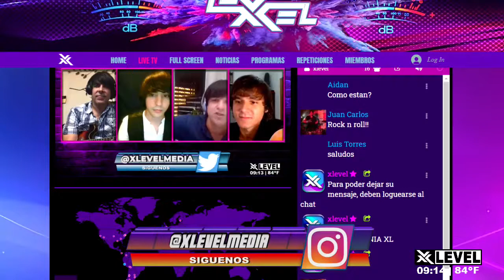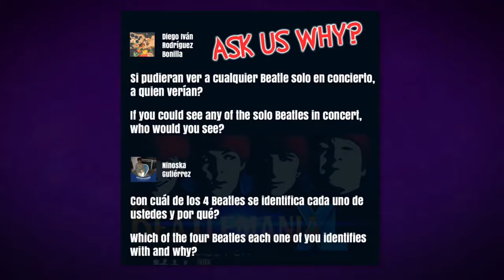BEATLEMANIAXL (1) - 21 ABRIL 2020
ROKU:  X LEVEL MEDIA
APP:  X LEVEL MEDIA
Link directo: LIVE.XLEVELTV.COM